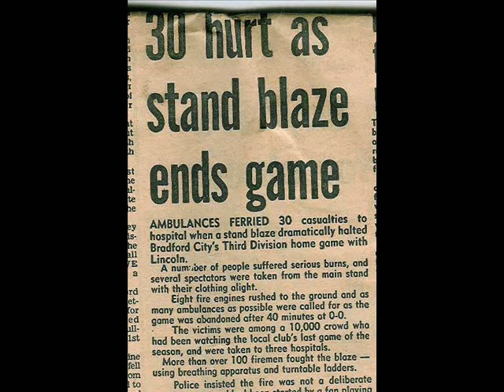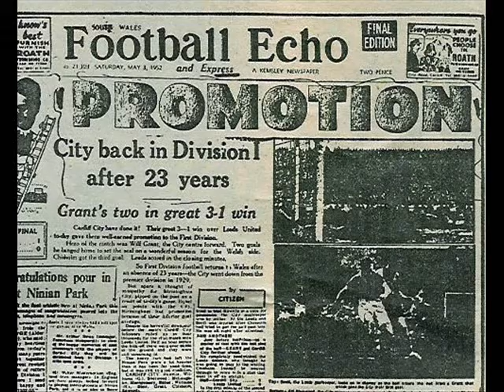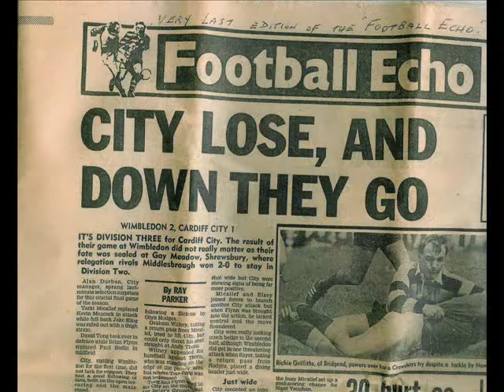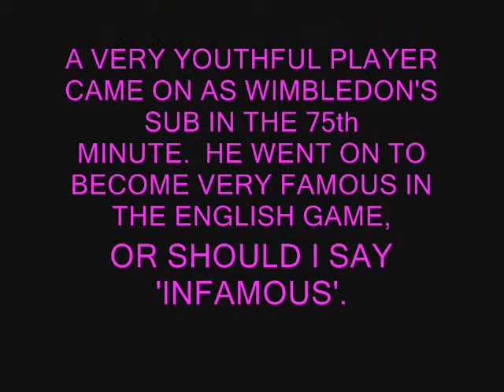SOUTH WALES ECHO 'THE PINK' ON SATURDAYS...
A QUARTER OF CENTURY SINCE THE LAST FOOTBALL ECHO WAS ON THE STREETS OF SOUTH WALES. 'THE PINK'.  THERE USED TO BE QUEUES AT NEWSAGENTS WAITING FOR THE DELIVERIES.